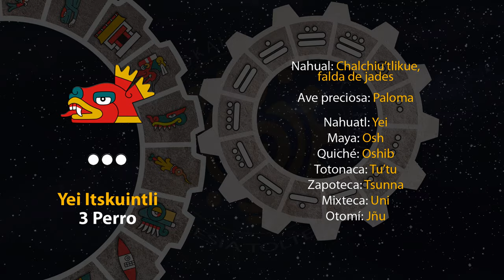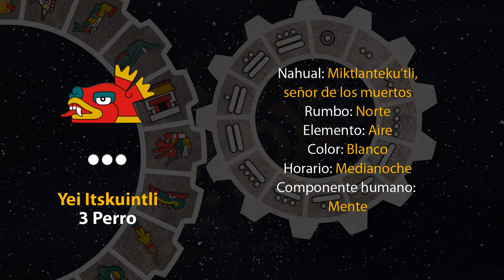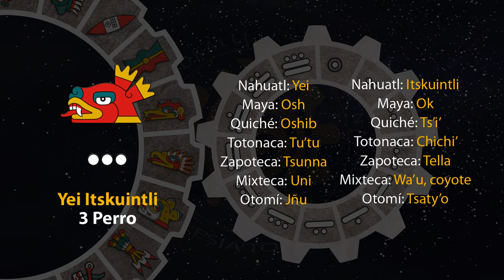El tonal de hoy es "3 Perro - Yei Itskuintli" 28/03/24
17 de Tlakashipewalistli
Año 8 Ocelote
50 del 19 Atado
5146 del Quinto Sol

28 de marzo de 2024.